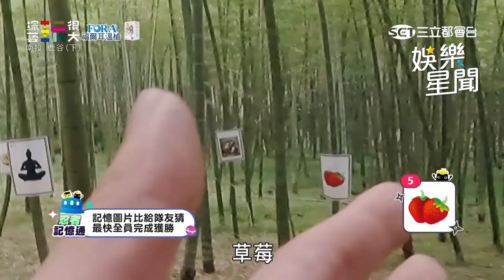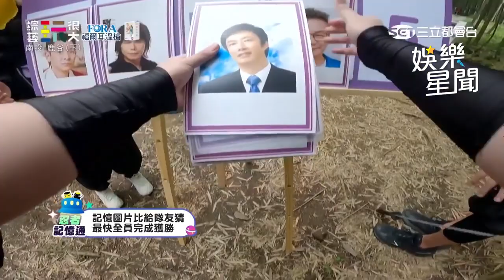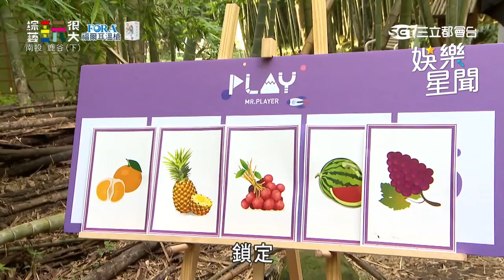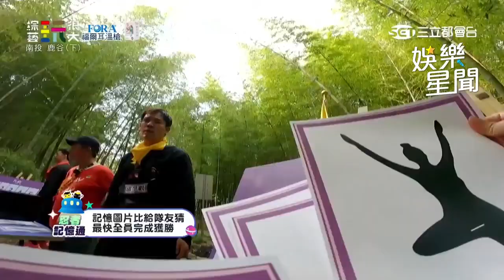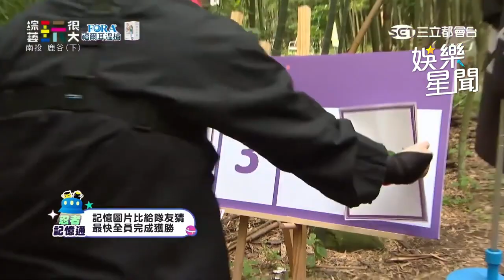風田化身忍者現場秀劍術 陳大天賣力筆畫綠茶看攏嘸？｜綜藝玩很大｜三立娛樂星聞